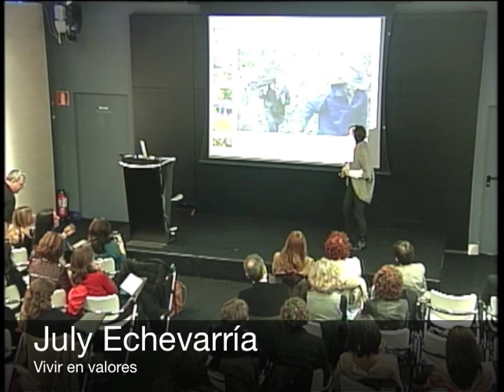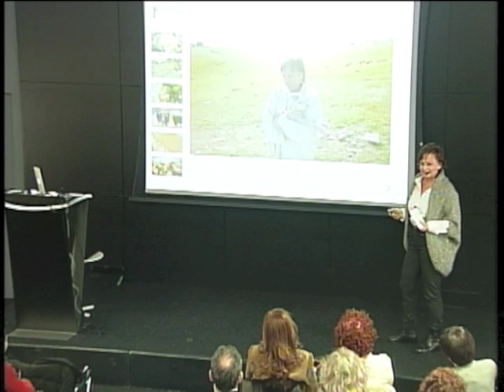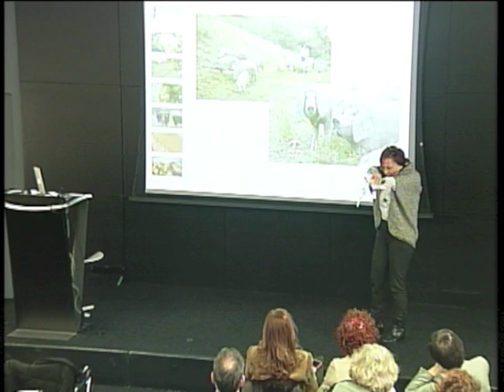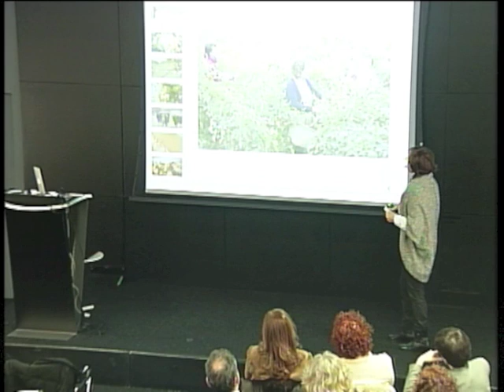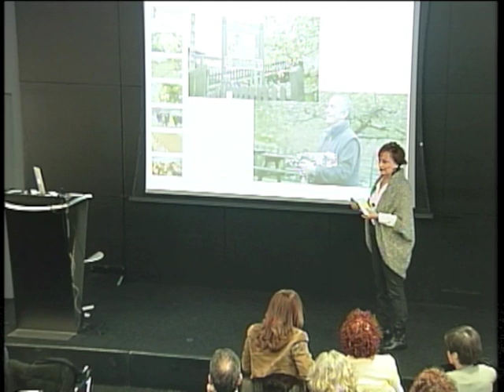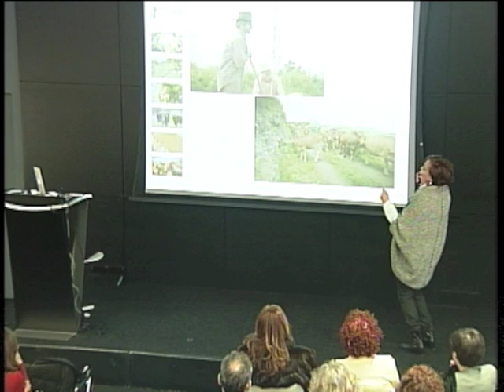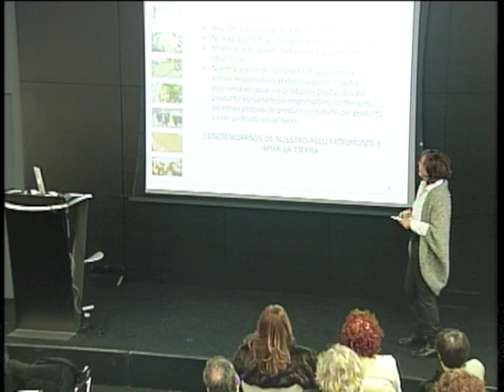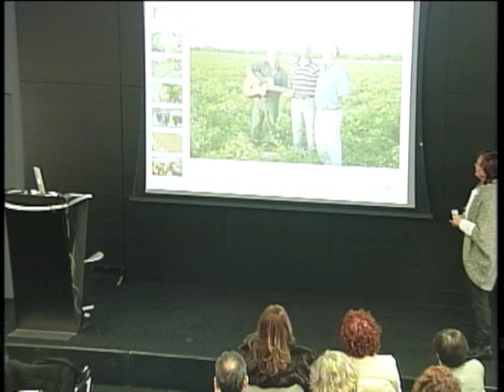Vivir en valores: July Echevarría at TEDxGranViaWomen